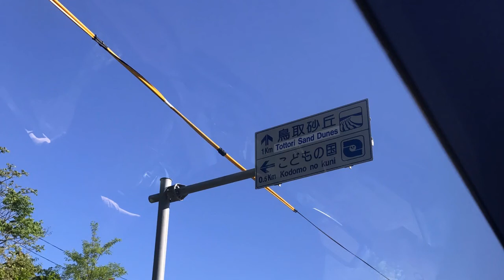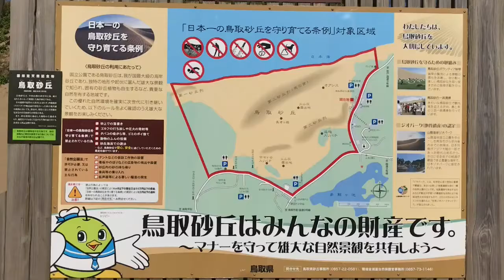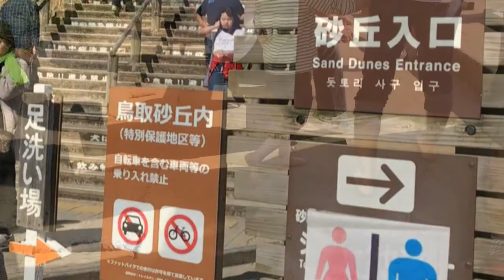鳥取砂丘 TottoriSand｜日本海海岸に広がる広大な海岸砂丘｜鳥取県 Tottori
日本最大の「観光可能」な砂丘として、南北2.4km, 東西16kmに広がる。
青森県の太平洋沿岸に広がる、猿ヶ森砂丘（さるがもりさきゅう）は、立ち入りが制限されている。